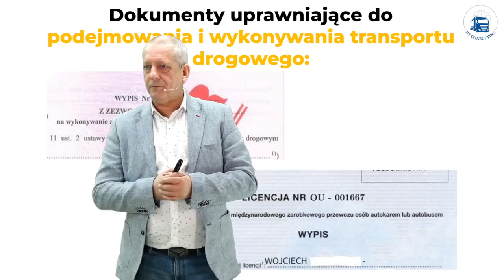Czy wydłużenie czasu jazdy na dojazd do bazy dotyczy również maksymalnego czasu pracy?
Wydłużenie czasu prowadzenia pojazdu jak również wydłużenie dziennego oraz tygodniowego okresu pracy jest dopuszczalne na podstawie art. 12 rozporządzenia 561/2006 pod warunkiem, że kierowca zjeżdża na odpoczynek tygodniowy do bazy lub do miejsca zamieszkania.